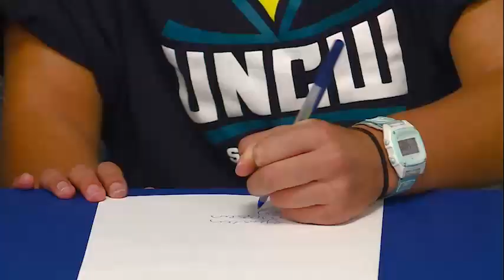Olivia Gisslen full interview on signing with UNC Wilmington volleyball